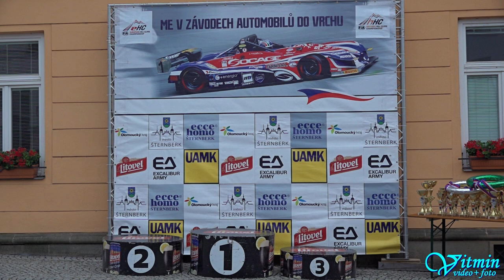Jaguar XK120 Super Sports - Hans Jud - ME Ecce Homo 2022 Šternberk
Hans Jud si s vozem Jaguar XK120 Super Sports dojel pro vítězství ve třídě HA-C1-A6 na Mistrovství ČR v závodech historických automobilů do vrchu 2022 ve Šternberku a celkově ve třídě HA-C1 obsadil místo třetí.